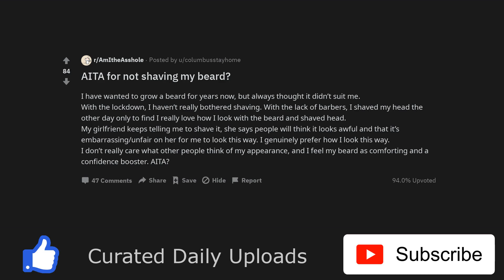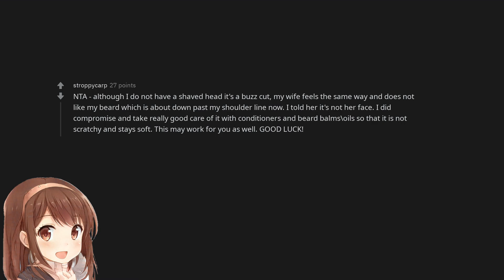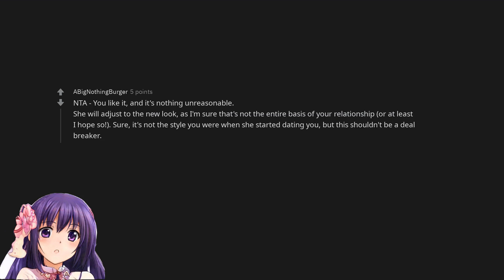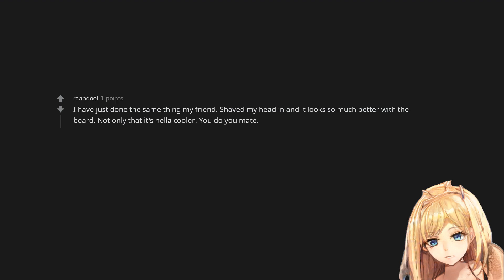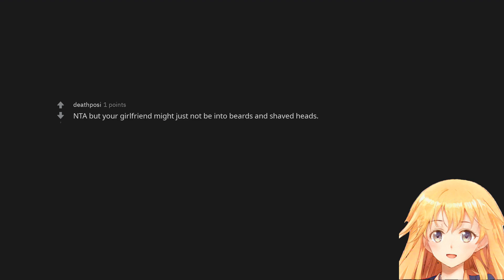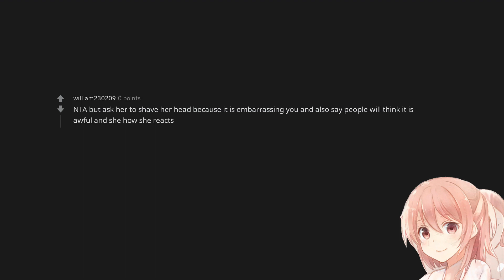AITA for not shaving my beard?